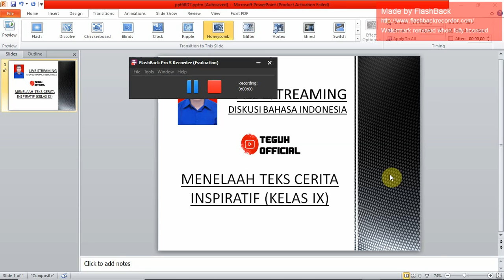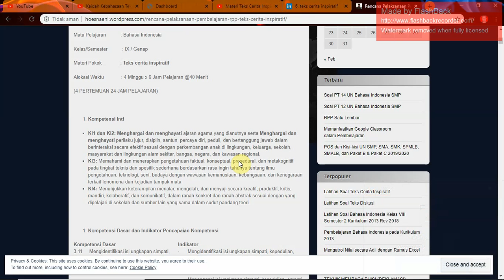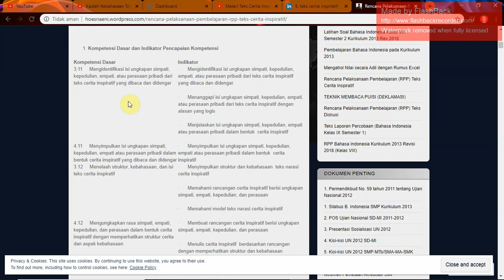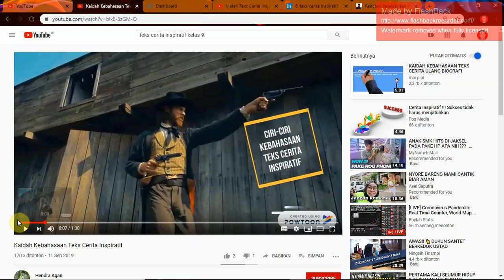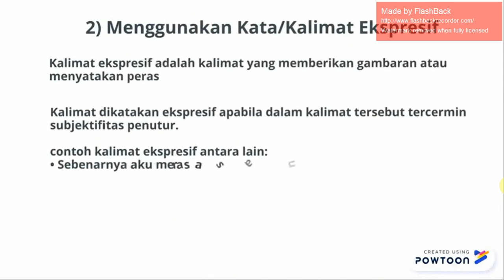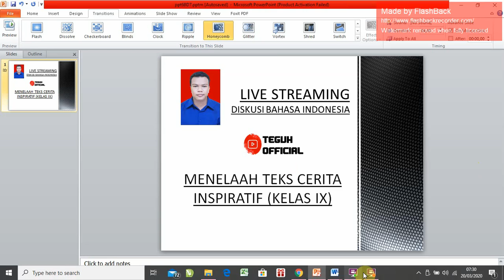MENELAAH TEKS CERITA INSPIRATIF